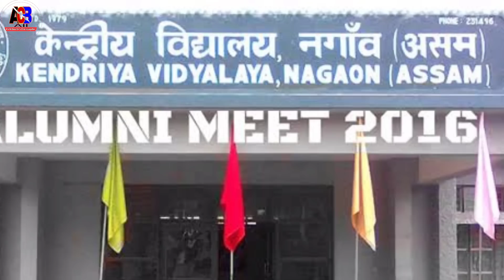পাপনৰ জীৱনী || Papon Biography 2020 || lifestyle || wife || son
Angarag Mahanta:
 Known by his stagename Papon, is an Indian playback singer from Assam. Papon also worked as singer-songwriter and music director in Assamese films. He is the lead singer and founder of the folk-fusion band Papon and The East India Company.

Parents: Khagen Mahanta, Archana Mahanta

Profession: Playback Singer

Born: 24 November 1975, Guwahati

Spouse: Shweta Mishra Mahanta